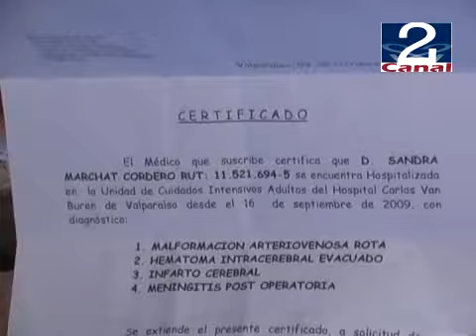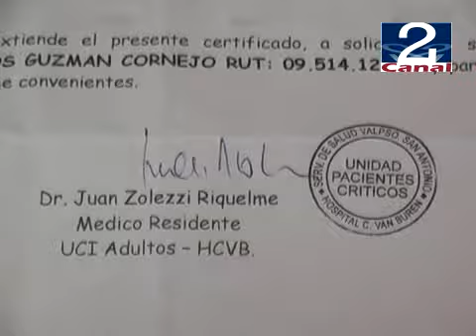20 OCT 2009 DRAMA LO ABARCA